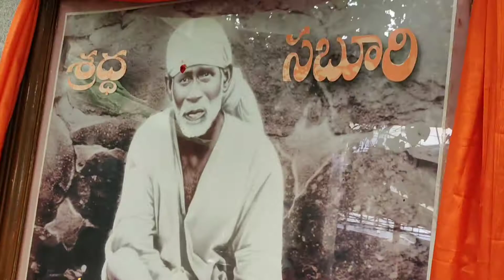Nagula chaviti festival # super super #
Hi hello

Bye bye